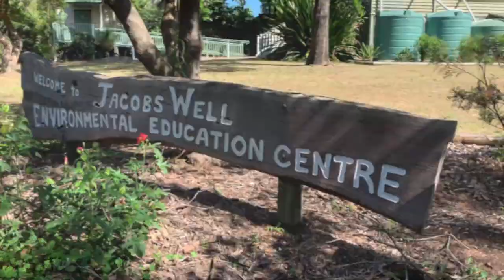A Virtual Tour of Jacobs Well EEC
Since you can't visit us at the moment, we thought we'd bring our beautiful centre to you with this quick virtual tour. Even though we're closed for school visits, doesn't mean nature and learning is on hold!

We're adding great resources to our website and our YouTube channel for students and their families to enjoy!

Video by Erin Wyatt